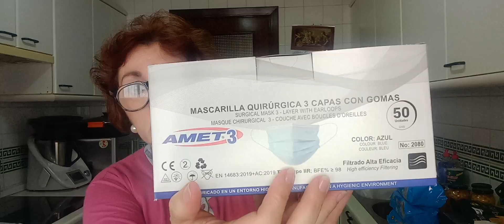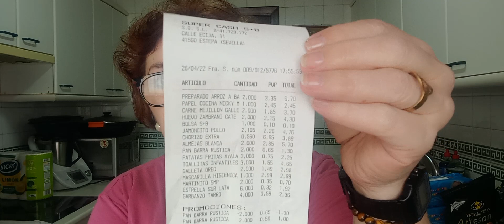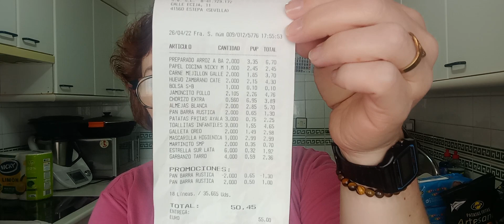COMPRAS DE LA SEMANA EN SAN ENRIQUE/ME HACEN UN REGALO 🎁 ,HABLAMOS....🤨🤨🤨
COMPRAZA DE LA SEMANA SAN ENRIQUE REGALO POR BUENOS CLIENTES BUENISIMA# ENCANTADA CON EL REGALAZO #
Seguirme en mis cuentas de Instagram: encarni19691, os dejo el enlace directo a mi Instagram:
-Cocina con encarni19691:
-Os dejo mi correo electrónico para cualquier colaboración o etc. que se queráis poner en contacto conmigo:
Hola chicas y chicos os aviso que tengo un nuevo video en mi canal de YouTube encarni1969 os espero. Hasta pronto. 😘😘😘😘😘